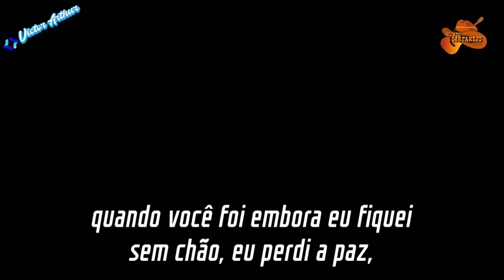** Se você voltar ** Bruna Viola & César Menotti & Fabiano ( legendado }